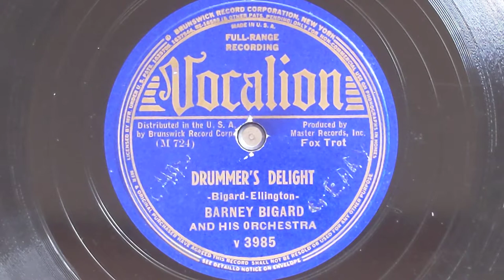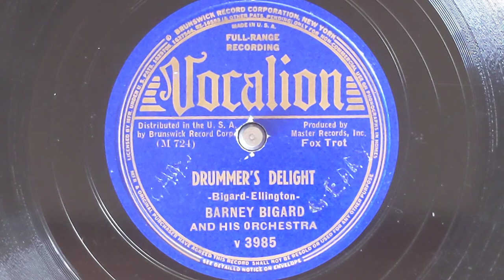Drummer's Delight - Barney Bigard & His Orchestra (w/Sonny Greer, drums) - Vocalion 3985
BARNEY BIGARD AND HIS JAZZOPATORS:
Rex Stewart, c / Juan Tizol, vtb /
Barney Bigard, cl / Harry Carney, bar /
Duke Ellington, p / Fred Guy, g /
Billy Taylor, sb / Sonny Greer, d.
New York, January 18, 1938.
M-724-1 Drummer's Delight
Vocalion 3985
0:00 Ensemble Intro
0:20 Sonny Greer, Drum Break
0:25 Ensemble
0:44 Drum Break
0:49 Rex Stewart, Cornet
1:09 Drum Break
1:13 Ensemble
1:33 Drum Break
1:38 Barney Bigard, Clarinet
1:56 Drum Break
2:02 Ensemble
2:20 Drum Ride Out